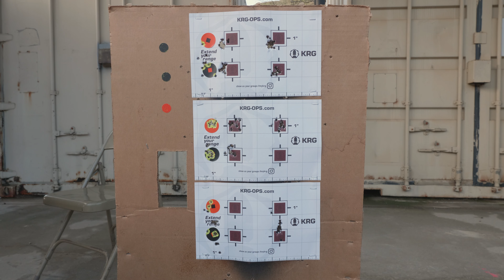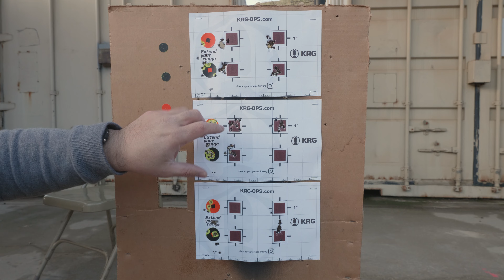Range VLOG #211 - Tikka T1x Fixed, Sharp's Mountain Range Office, and Smith & Wesson 642 Practice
I went the range on a Sunday morning to re-test the Tikka T1x after 'fixing' the rifle. Also discovered an issue that I neglected to think about as it relates to the stock mounted Magnetospeed and the Tikka T1x. I also brought out a nice piece of kit: The Sharp's Mountain Outdoor Gear Range Office tripod organizer. Lastly, I took some time to put some rounds downrange with the Smith and Wesson M642 in .38 Special.

00:00 Opening Montage
00:51 Opening Remarks
04:14 More Strings in the Tikka T1x
04:41 Target Analysis
06:49 New Gear - Sharp's Mountain Outdoor Gear Range Office
10:01 S&W 642 Practice
13:16 Should I Get a Target Revolver?
14:59 Closing Remarks / Outro